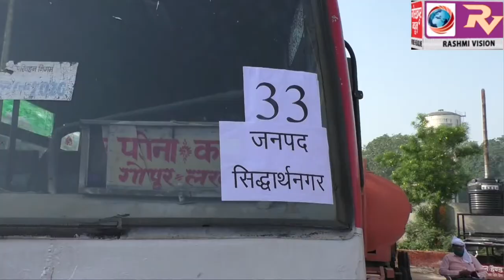मुख्यमंत्री योगी आदित्यनाथ के पहल पर गुरुवार को भी हजारों की संख्या में मजदूरों को लेकर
मुख्यमंत्री योगी आदित्यनाथ के पहल पर गुरुवार को भी हजारों की संख्या में मजदूरों को लेकर गोरखपुर पहुँची श्रमिक स्पेशल ट्रेनें, सोशल डिस्टेंस रखते हुए थर्मल स्कैंनिंग के बाद परिवहन निगम के बसों से उनके गंतव्य को किया गया रवाना,दिया सीएम योगी को धन्यवाद